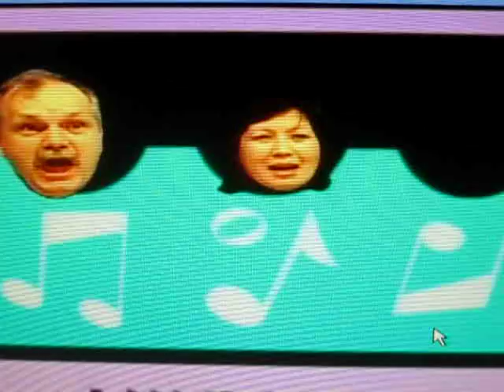КлипХоХ Ох, уж эти танцы!